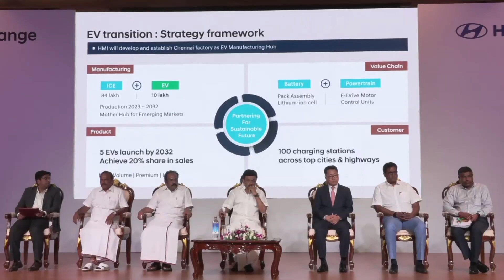Hon'ble cm mou Hyundai Motor